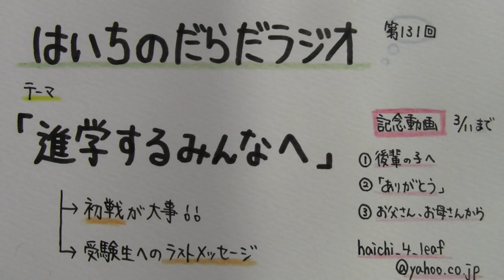【はいちのだらだラジオ】第131回－進学するみんなへ